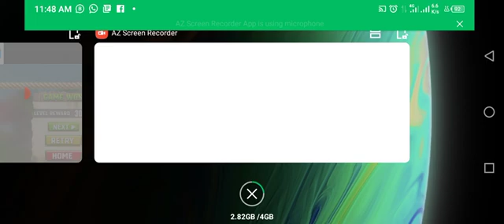⛄👰🏻police 🚔🚀 carRace MotuTota MickeyMouse TomJerry,✌pubgGame